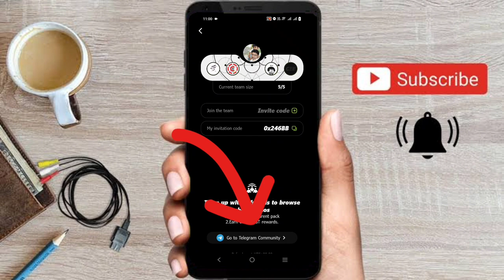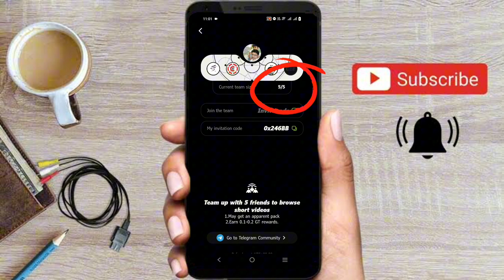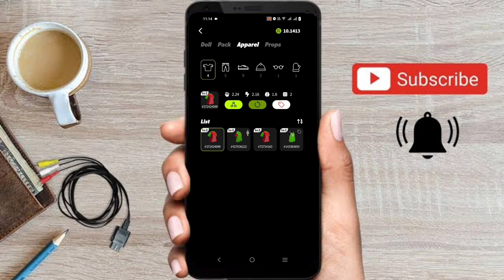How To Make Money With GEE App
This video is about making money with Gee app.

My Refferal Code:- 0x246BB

GEE App is the first global app combining short video sharing with blockchain technology, integrating videos, gaming, social networking, decentralized finance (DeFi), non-fungible tokens (NFT) trading markets, and physical goods markets for a novel digital experience. Adopting advanced blockchain technology, Gee ensures user data security and privacy, striving to be a leader in the Web3 domain .
Gee's mission is to deeply merge blockchain technology with digital life, creating richer and more diverse digital scenarios and asset applications. Users can easily share short videos, engage in gaming, and interact socially on Gee while experiencing the innovative value of DeF and NFT markets.
Through Gee, we aim to build a bridge connecting the real world with the digital realm, allowing users to enjoy the safety, transparency, and decentralization benefits of blockchain technology while interacting, entertaining, and generating wealth.
Of course, the success of any concept relies on execution, market demand, and competitive environment. Gee must continue to optimize its product, expand market share, and establish strong partnerships to realize its grand vision.

Team System

Users can invite others to enter their invitation code on the team page, or you can enter someone else's invitation code to join the team
You need to form a team before completing the daily video task to be effective. After completing the task, forming a team will not be effective
A maximum of 5 people can form a team, and the team will be reset and refreshed at UTC+0 every day
After forming a team, the probability of obtaining apparel treasure packs for all team members is greatly increased, and the probability of forming a team with 5 people has the largest increase. Besides the apparel treasure pack you may get a 0.1 to 0.2 GT reward.

This video will answer the following queries:

how can i make money fast
how can i earn money from home
how to make money on the internet
how do i make money
how do i make money online
how to make cash fast
how do you make money
how to earn money quickly
how to make cash
how can you make money online
how can i get money fast
how can we earn money online
how do i earn money online
how can i make quick money
how can you make money
how to get money from home
how can i earn money fast
how to make cash online
how to money online
how do i earn money
how do i make money fast
how can i get money online
how to generate money
how to earn money through online
how to make income from home
how to earn cash fast
how do i make money from home
how do you make money online
how to make income online
how to earn cash
how can we earn money
how to earn cash online
how to generate money online
how to earn quick cash
how do you earn money
how can you make money from home
how can you earn money online
how to generate income from home
how to earn income from home